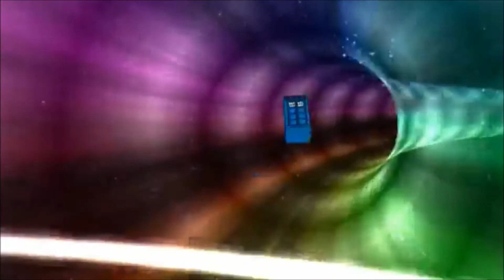The Last Time Lord Episode 11 The Nightmare Part 3